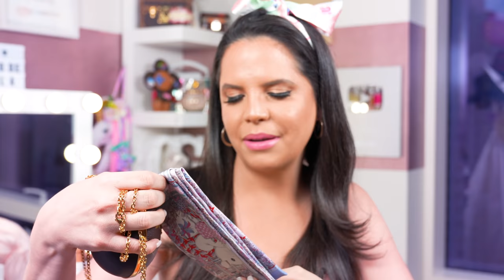TENGO UNA NUEVA BEBE 👧 ! SUPER MEGA HAUL BOLSO LOUIS VUITTON | El Mundo de Camila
camilovers en este video estilo try on haul abrimos una gran sorpresa. Sí, es la nueva cartera o bolsa más codiciada por influencers y fashion bloggers de Louis Vuitton. Este super mega haul nos trae un huevito que es la nueva bebé de la familia. Cómo siempre le tenemos que decir ... Bienvenida a la familia. No te lo puedes perder porqué está súper entretenido.

Dale un LIKE si te gustó este video y un comentario si crees que debería seguir haciendo videos como estos.